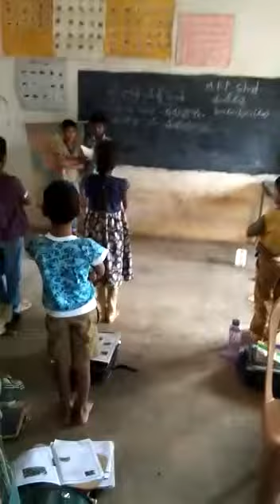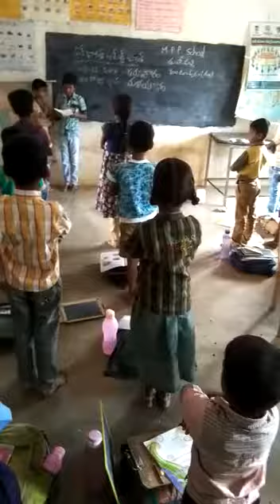Basha sangam Malayalam language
Mpps Thungepalli Chowlur complex